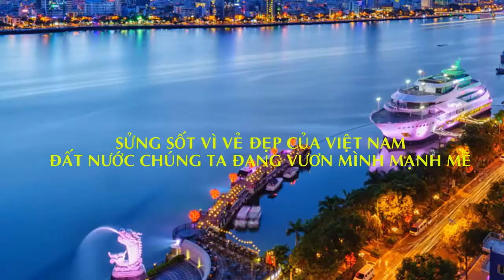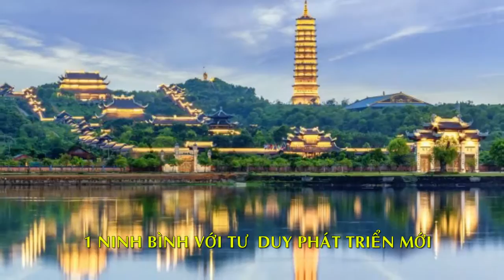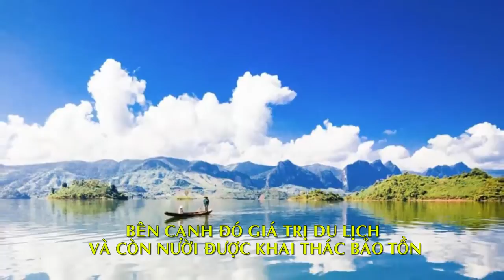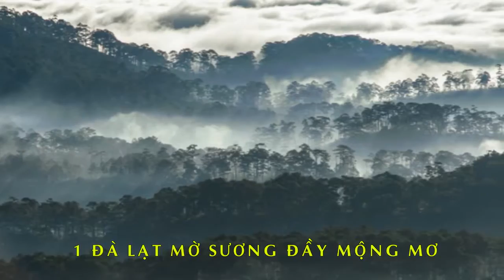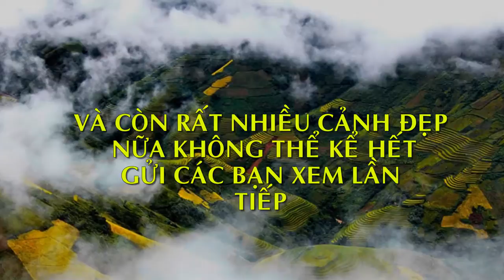Việt Nam đẹp ngộp thở YouTube